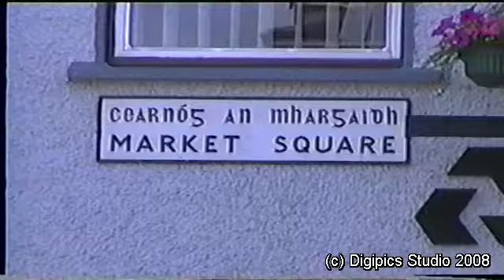Letterkenny Events 1999 & 2000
These events took place in Letterkenny, County Donegal between 1999 and 2000. It includes rally cars leaving the Market Square, Mardi Gras on the Port Road, country & western dancers at the Oldtown Fair and Irish dancers at the Market Square.